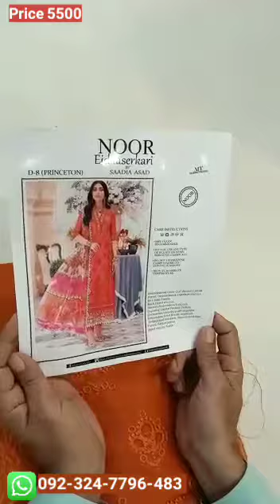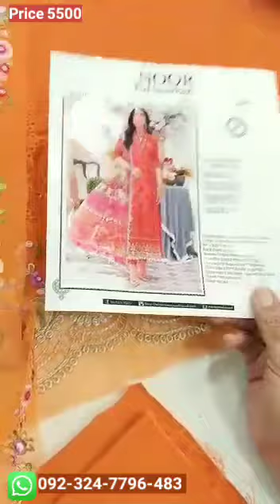𝗡𝗼𝗼𝗿 𝗯𝘆 𝗦𝗮𝗮𝗱𝗶𝗮 Viscose 𝘓𝘢𝘴𝘦𝘳𝘬𝘢𝘳𝘪 2022 𝑲𝒊𝒏𝒈 𝑪𝒐𝒑𝒚